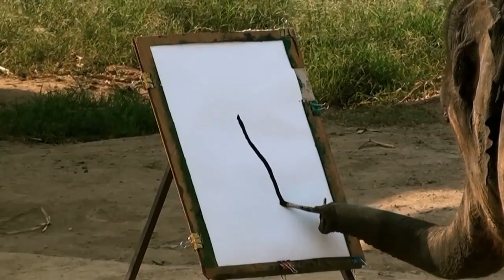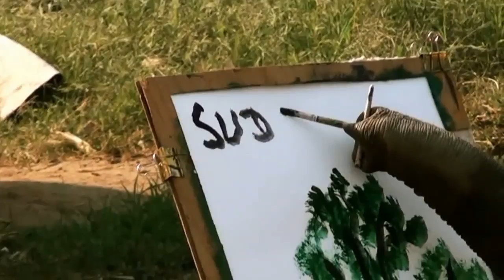Elephants painting Stories Northern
Ролик не совсем формат , но это стоит увидеть , какие все таки животные умные
Юмор от Аляскинского Маламута